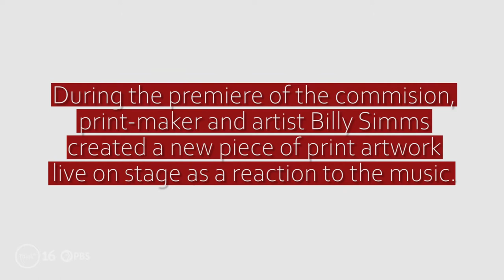"Shifty" Exhibit at Fitton Center for the Arts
See how the Fitton Center for Creative Arts in Hamilton integrated visual art and music through the "Shifty" exhibit. As part of this unique collaboration, Paul John Stanbery wrote a commissioned piece, “With Eyes that Hear and Ears That See” as a reflection to “Shifty." Then, during the premiere of the commission, print-maker and artist Billy Simms created a new piece of print artwork live on the stage as a reaction to the music.